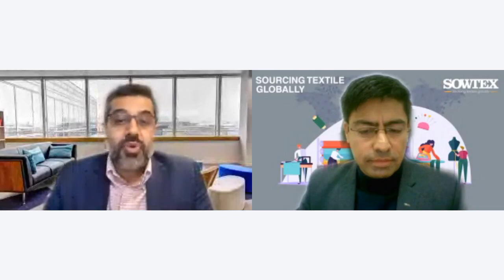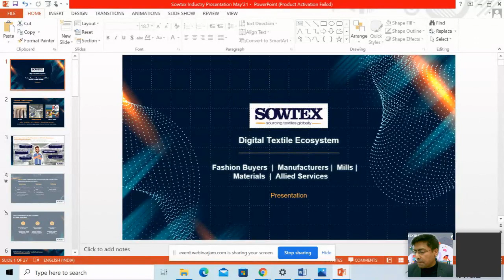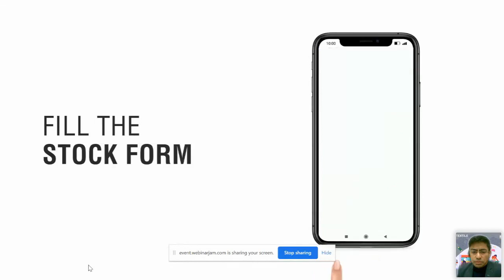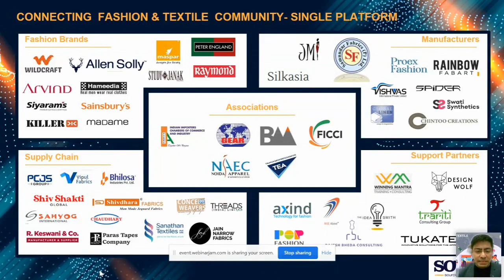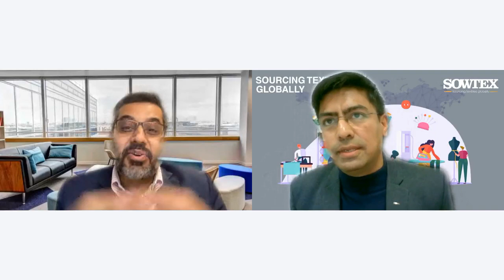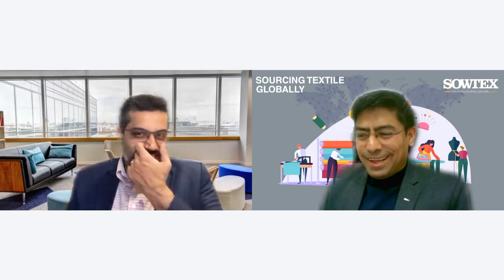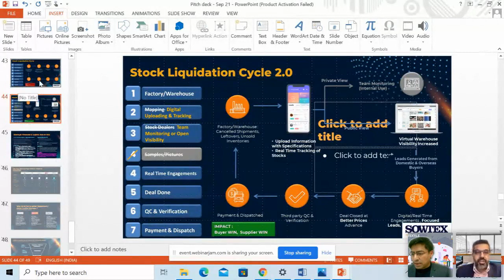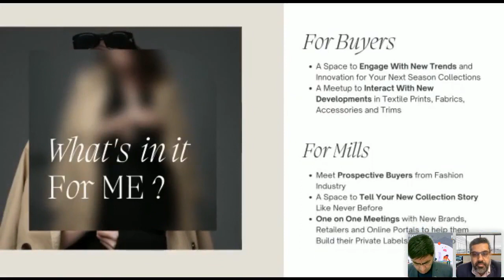5 Ways to Manage your Textiles Stock Effectively | Sonil Jain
Here is how you get over your worries by attending this event:

☑️How to unlock more working capital from your stock?
☑️How to get a good price for your Surplus Stock?
☑️How to Sell your surplus stock in a matter of days?
☑️How to expand capacities without investing in more space?
☑️How to take control of all your stock Spending 15 min a day.